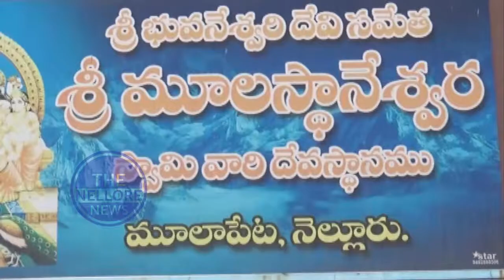వైభవంగా శివరాత్రి వేడుకలు - The Nellore News